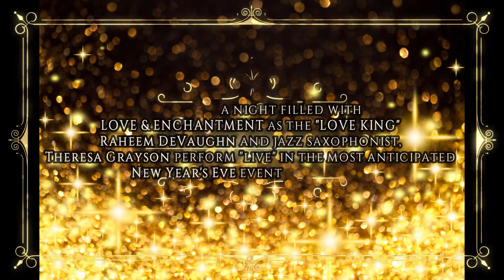The FLY Society presents... the BP NYE Celebration "2018"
The BP NYE Celebration offers a full evening of "live" entertainment, dancing, succulent eats and fantastic alcoholic beverages to mark the New Year!